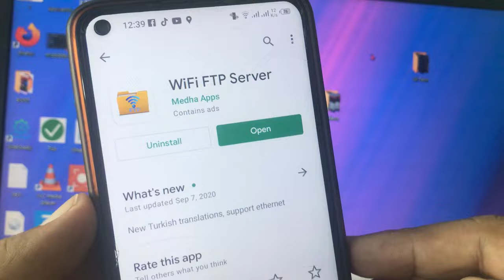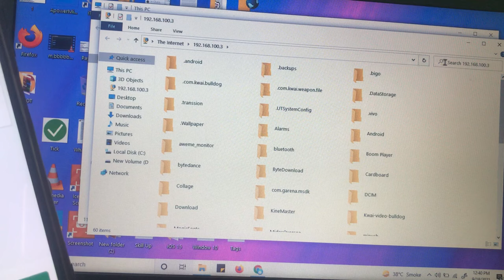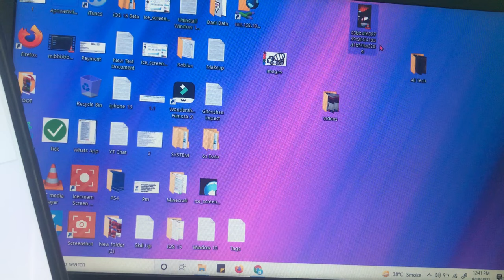How to transfer data from Android to Laptop without USB | Transfer File data without USB Cable |2024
[NO PC] Transfer WhatsApp data from Android to iPhone in minutes

how to transfer data from android to laptop without usb cable
how to transfer data from android to computer without usb
how to transfer data from android to laptop with usb
how to transfer data from android to laptop using usb cable
how to transfer data from android to laptop using usb
how to transfer files from android to laptop via usb cable
how to transfer data from android to laptop without usb
how to transfer data from android to laptop without unlocking phone
how to transfer data from android to laptop without cable
how to transfer files from android to laptop with usb cable
how to transfer videos from android to laptop with cable
how to transfer data from android to laptop without display
how to transfer data from android to laptop with usb cable
how to transfer data from android to laptop without internet
how to transfer data from android to laptop with shareit
how to transfer pictures from android to laptop with usb
how to transfer data from android to laptop with app
how to transfer photos from android to laptop without losing quality
how to transfer data from android to laptop without wire
data transfer from android to pc
data transfer from android to pc wireless
transfer data from android to pc without usb
transfer data from android to pc with usb
transfer data from android to pc without display
transfer data from android to pc fast
transfer data from android to pc without unlocking
file transfer from android to pc
data copy from android to pc
whatsapp data transfer from android to pc
wireless data transfer from android to pc prasad tech in telugu
how to transfer data from android to laptop by nearby share